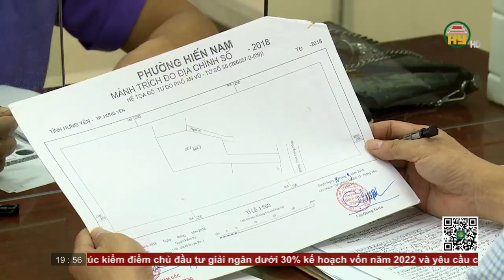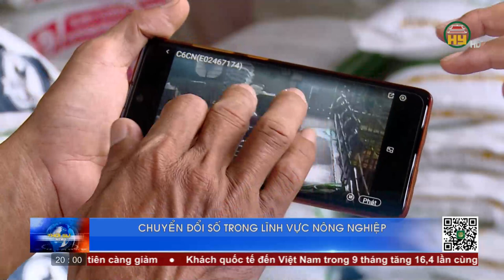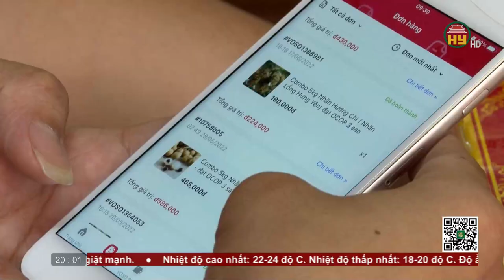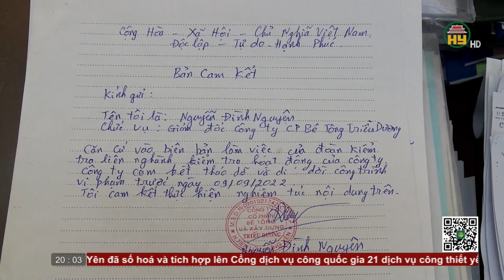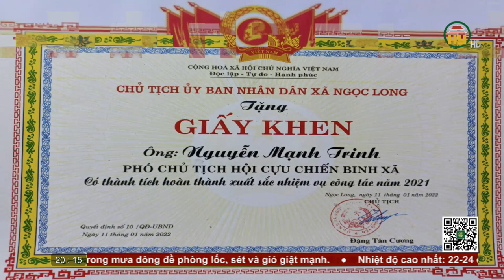Thời sự Hưng Yên Chủ nhật ngày 09/10/2022